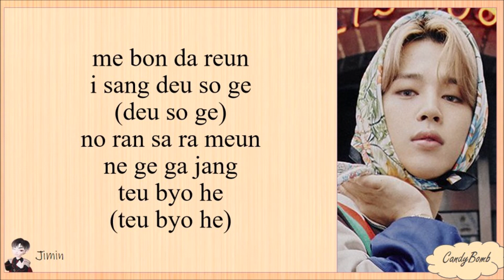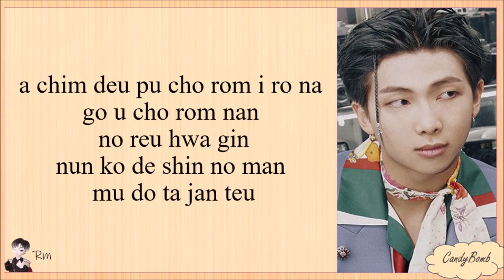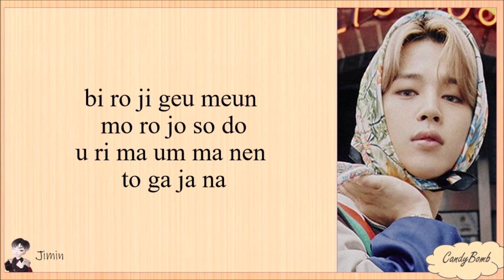BTS 'TELEPATHY' EASY LYRICS